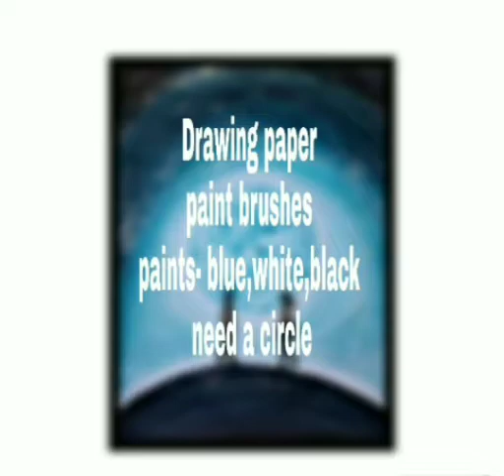"Moonlight"/ beautiful art painting / LK